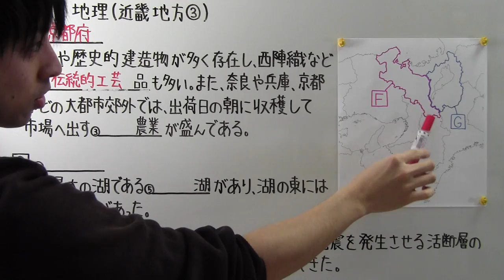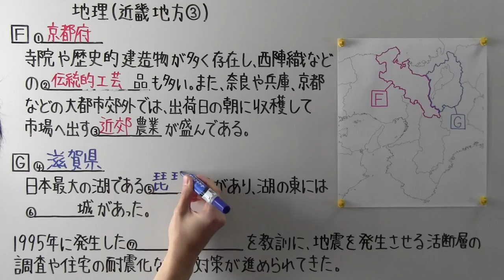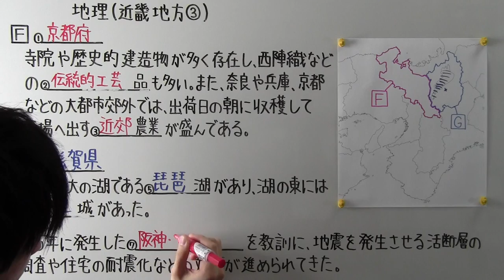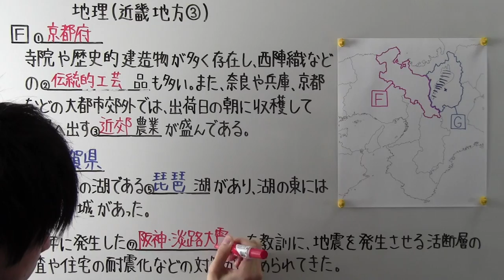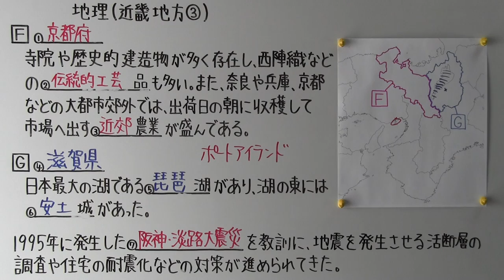【社会】 地理－６１ 近畿地方③